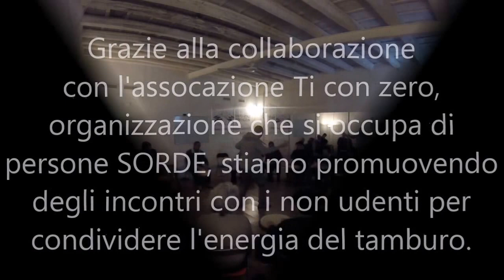Drum Circle - La bottega delle percussioni - Palermo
Il Drum Circle è usato per puro divertimento o in situazioni di carattere terapeutico e di prevenzione del disagio sociale per anziani e disabili, per la prevenzione al bullismo e in strutture sanitarie.